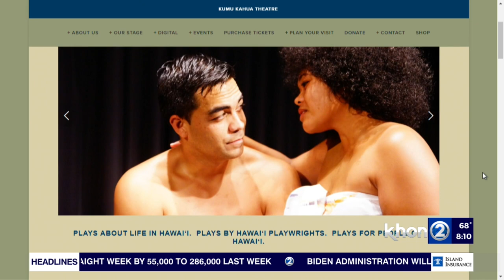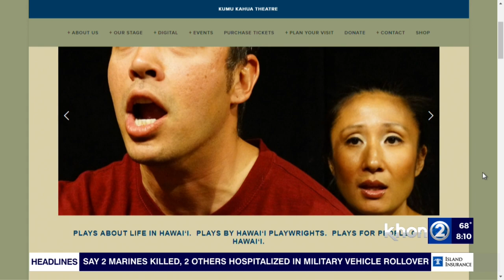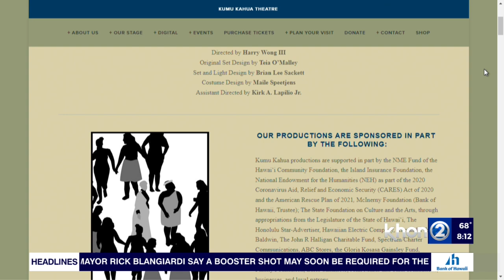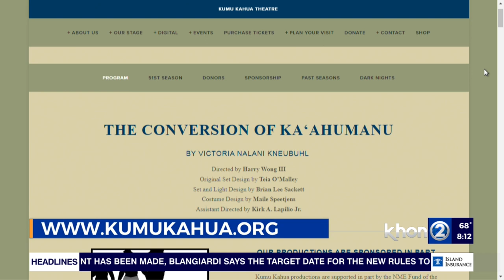Kumu Kahua Theatre debuts first in-person show since 2020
Kumu Kahua Theatre is opening its doors tonight, after nearly two years. The theater proudly presents the show that was scheduled to open in March of 2020, the story of Queen Kaahumanu. Donna Blanchard, Managing Director of Kumu Kahua Theatre joined us this morning with all of the details. Details on KHON2.com.